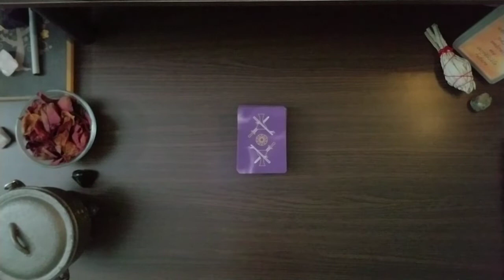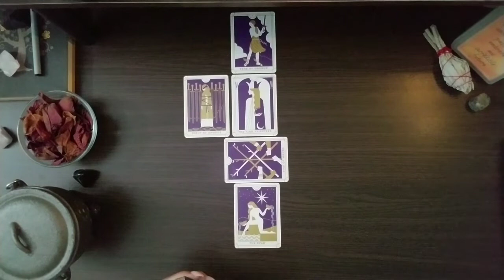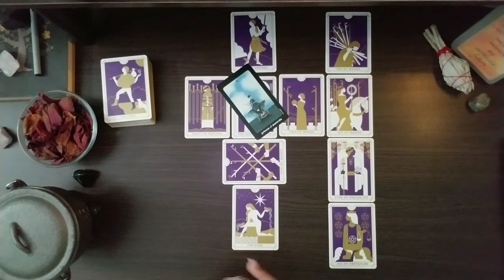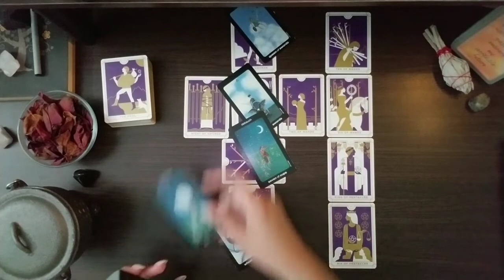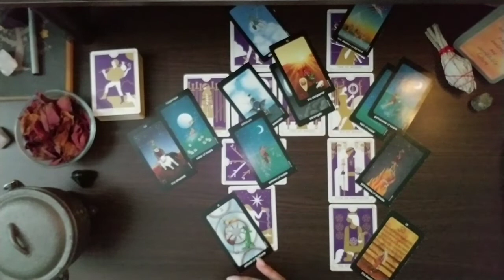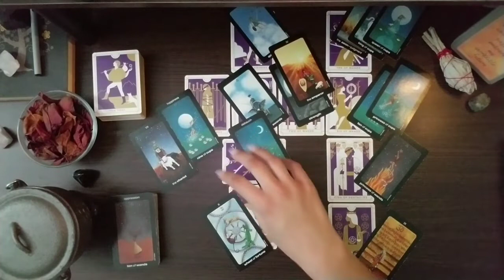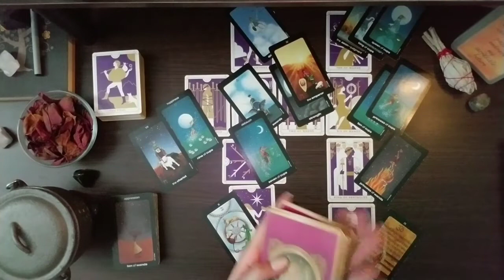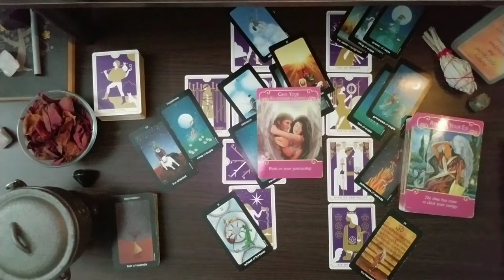ARIES || Leaving self-sabotage behind leads you to TRUE happiness || January 16-31 || Tarot Reading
My Dear Aries,

Thank you so much for joining me in your tarot reading! Today's reading shows your newfound optimism and zest for life. You're fearless, you're in your power, and no one can stop you - except yourself.

Leave your self-sabotaging behaviors in the past and you'll find a complete change in your emotional environment. You'll have the heart of a Page but the knowledge of the High Priestess. Everything is yours for the taking!

Love & Blessings,
Sophi

** Would you like an energy boost aimed at your DESIRED MANIFESTATION? Or a personalized reading?

** Any and all donations to Lady of the Unknown Oracle are gratefully accepted